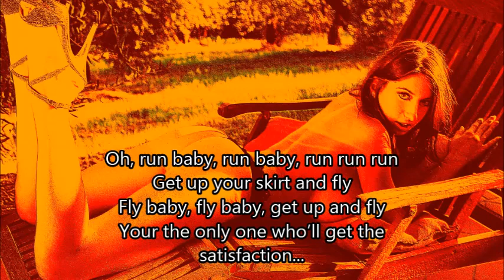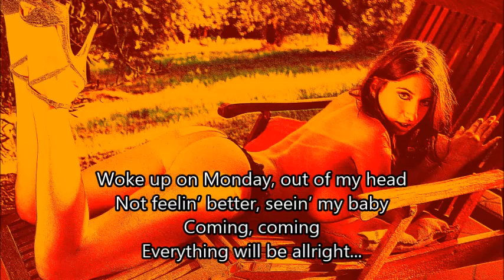László Majnik: Run Baby Run (Hotlegs cover - 2020)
Song by Godley - Creme & Stewart
All instruments and vocals by László Majnik